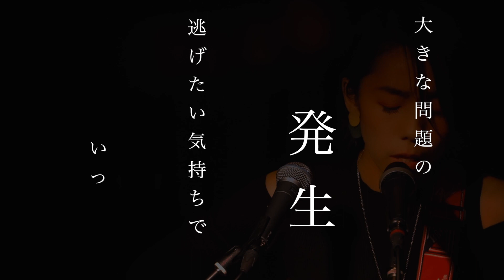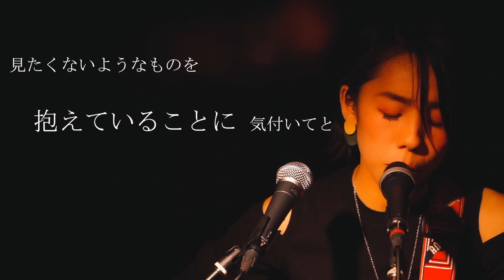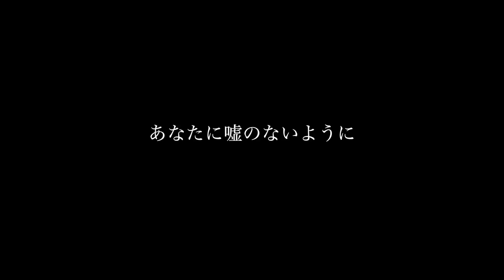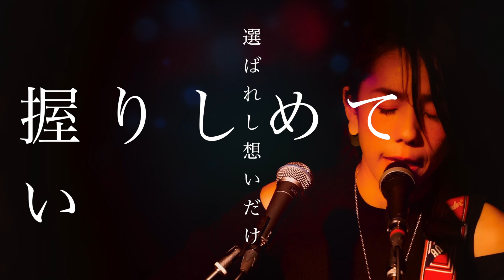【2023新曲】エートスの向こうに / やもとなおこ @板橋ファイト! 2023/01/04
やさぐれた声と小さな身体で踊るようにギターを弾きたくる歌手。オリンピック開会式の日のCMソング歌唱、配信バーチャルフェス”High Sing Fes”の開催、地元伊勢原市での野外ライブ”やまおとフェス”主催など今やりたい事を追求し創作する無邪気な音楽表現者。

毎週水曜日 21:30〜　"スイスイ配信"
＊やもチャンネルから無料配信

・カバー（昭和歌謡・JAZZ・Jpop）UP不定期
・オリジナルソングのMV、ライブ動画
・趣味のDIYでペンキ塗ったり、漆喰塗ったり
・機材の紹介をしたり
・配信ライブを公開したり

そんなYoutubeチャンネル「やもチャンネル」

サブスクでも音源公開してますので
iTunes、AmazonMUSICなどで探してみてね！